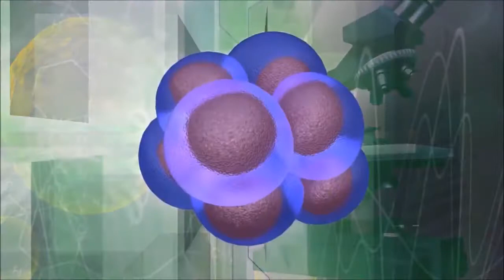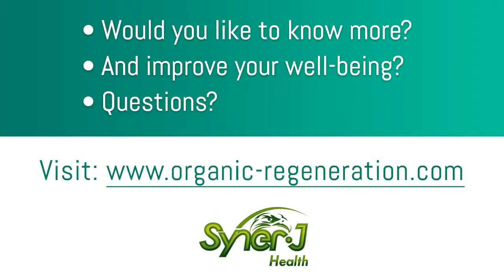KLAMATH's Blue Green Algae (AFA): THE TRUTH - Jacques PRUNIER SynerJ Health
French biologist researcher Jacques PRUNIER speak about Klamath's blue-green algae (Aphanizomenon Flos Aquae / AFA), AlphaOne, and its amazing properties from which he developed SynerStem and then SynerBoost.

Klamath's Blue-Green Algae (AFA) is known for its health properties since a very long time and is used in dietary supplement since more than 20 years.

It's a high quality compound used in the all-organic products of SynerJ-Health's catalog since the researches made by the biologist researcher Jacques PRUNIER.

Very rich micro-algae (115 micro-nutrients including phycocyanin) and well balanced, Klamath's AFA is a superfood which has the amazing property of enhancing adult bone marrow stem cells production, migration and proliferation.

Contact now your SynerJ-Health's advising agent if you want to benefits from those products or if you have any questions: